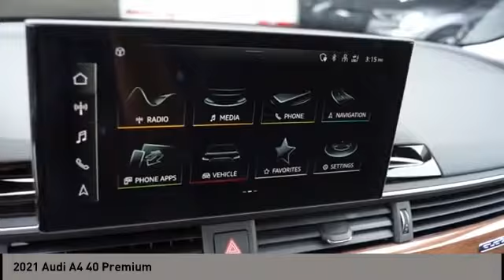2021 Audi A4 San Antonio TX 0N004556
2021 Audi A4 40 Premium

Audi Dominion
 21105 IH 10

This 2021 Audi A4 Sedan 4dr Premium 40 TFSI quattro features a 2.0L 4 Cylinder 4cyl Gasoline engine. It is equipped with a 7 Speed Automatic transmission. The vehicle is BRILLIANT BLACK with a BLACK WITH ROCK GRAY interior. It is offered with a full factory warranty.